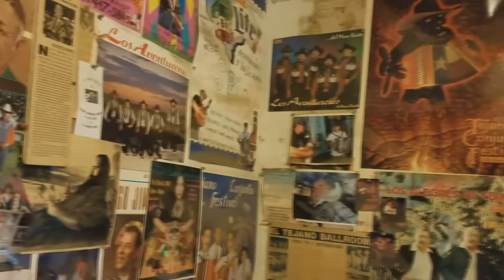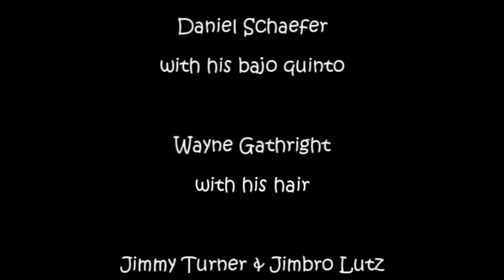Wayne's Hair by Daniel Schaefer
Wayne's Hair by Daniel Schaefer with Daniel on the bajo quinto and Wayne Gathright with Wayne's Hair... videotaped in Austin for Texas Song.com by Jimbro ... 2017